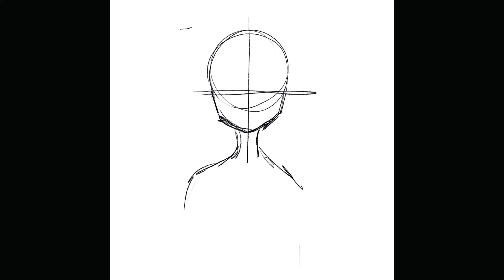ColabWith Elika! // drawing an O.C. with only a desc.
Hey, I did a colab with Elika, and drawing her character was really enjoyable. Elika is you are watching this, thank you for colabing with me. Their art is amazing so you should defiantly go sub if you aren't already. I hope you have had an amazing day, and goodbyeee!